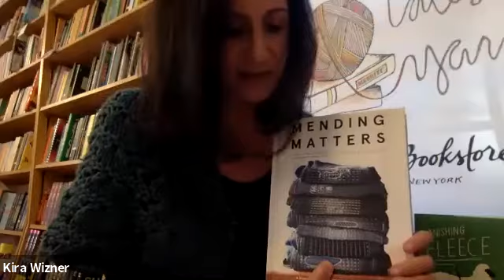Sustainability + the Crafting Community / What can it mean? NYSheep+Wool x Merritt Bookstore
Clara Parkes, Katrina Rodabaugh, Kathy Hattori, Adrienne Rodriguez + Kristine Vejar, Sonya Philip and Hannah Thiessen discuss what the word sustainable does and doesn't mean to them, and how they are all working towards the future that honors all aspects of their communities.

Follow us and our panelists on Instagram :)